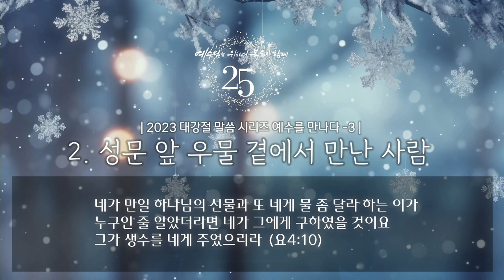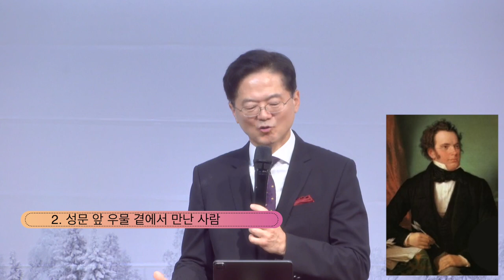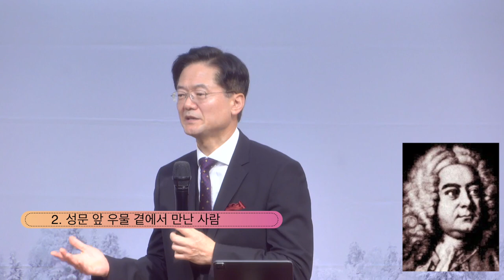주일 설교 | 2023.12. 17 | 예수를 만나다-3 우물가에서 생긴 일 | 에베소서 4장 9-15절 | 이찬규 목사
우물가에서 생긴 일 (에베소서 4장 9-15절)